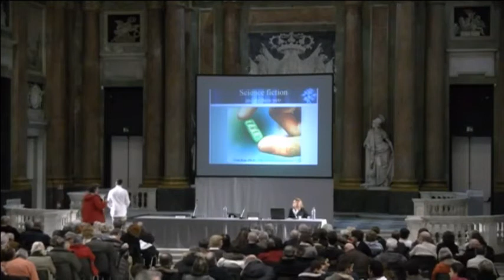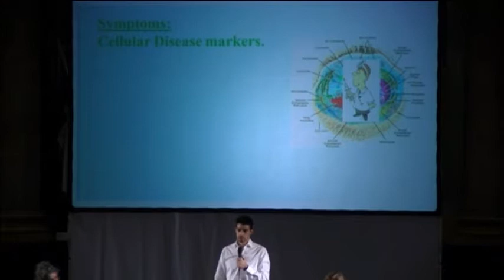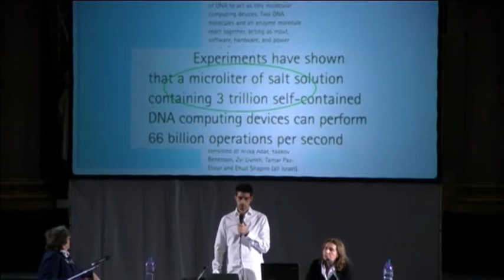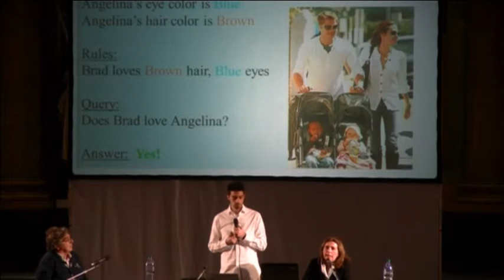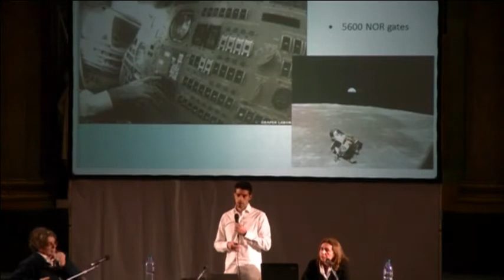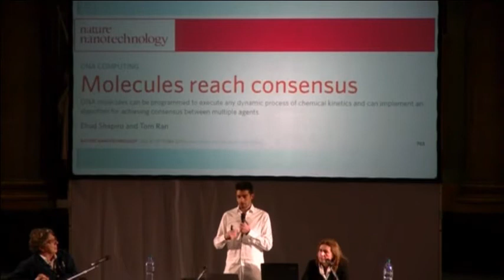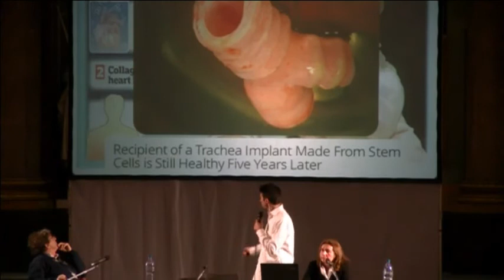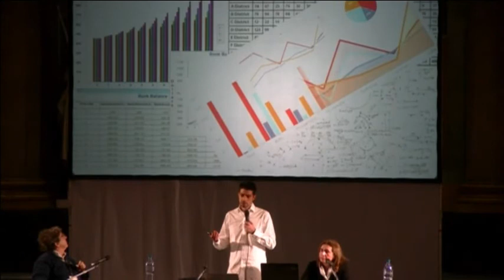Fantascienza – ci siamo davvero? Tom Ran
Fantascienza – ci siamo davvero?
Tom Ran
10 febbraio 2015, ore 17.45